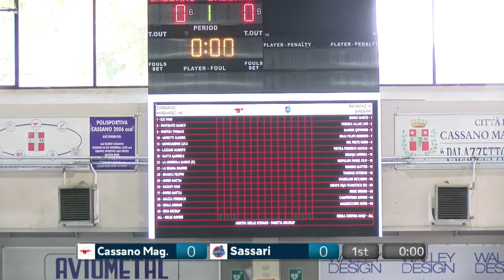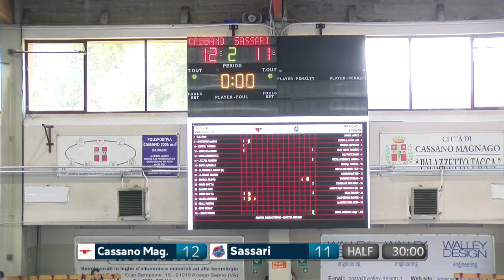Serie A Beretta M [21^]: Cassano Magnago - Sassari 29 - 27